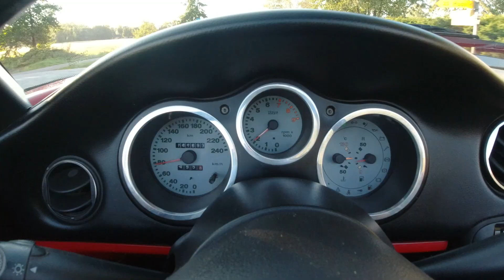Cruising with my 1998 FIAT barchetta (Norway 🇧🇻)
1998 mod. FIAT barchetta :)
Total prod. 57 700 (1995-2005)
Motor 4 syl. - 1,8L - 131 HK
Vekt 1 056 kg
Top speed 200+ km/t